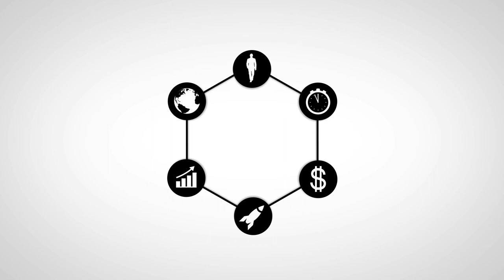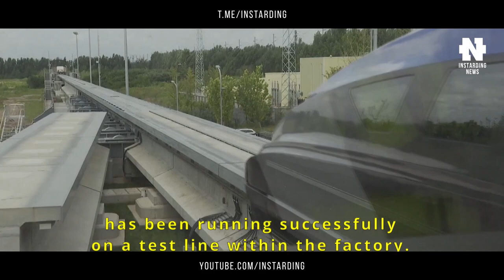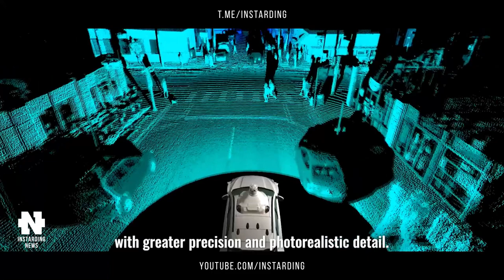Илон Маск Жёстко Высказался Против Apple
👇 Отзывы из закрытого канала!

🔥 В этом видео:

❗ Илон Маск раскритиковал Apple. Сооснователь и гендиректор Virgin Hyperloop Джош Гигель считает, что проект вакуумного поезда не только ускорит путешествия между городами, но и изменит само представление человечества о путешествиях и командировках. Китайский железнодорожный оператор CRRC обещает предоставить своим клиентам самые быстрые наземные транспортные услуги в мире. Стартап Mobileye начинает тестировать беспилотные автомобили в Нью-Йорке. Ford и Argo AI запустят первые робомобили в Майами до конца года. Электробайк-робот Da Vinci DC100 сможет самостоятельно следовать за хозяином.

⌚Таймкоды:

00:00 - Коротко о главном
00:25 - Илон Маск раскритиковал Apple
01:27 - О тоннелях Virgin Hyperloop
02:52 - Маглев-поезд разгоняющийся до 600 км/ч
04:25 - Mobileye начинает тестировать беспилотные автомобили
05:40 - Ford и Argo AI запустят первые робомобили
06:33 - Электробайк-робот сможет сам следует за хозяином
07:44 - Подпишись на канал